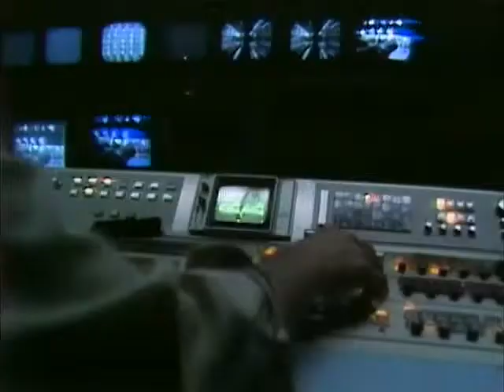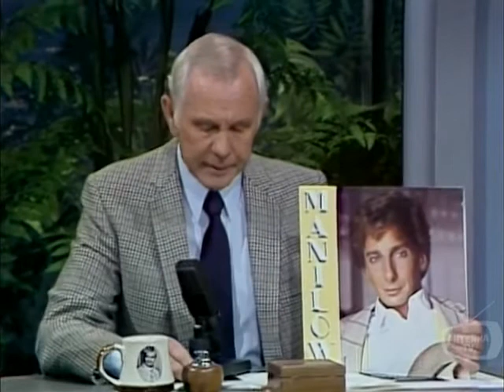Johnny Carson Barry Manilow; Chevy Chase and Dan Aykroyd; David Letterman